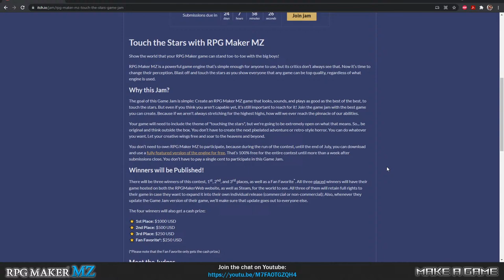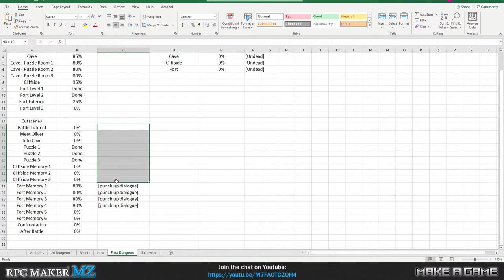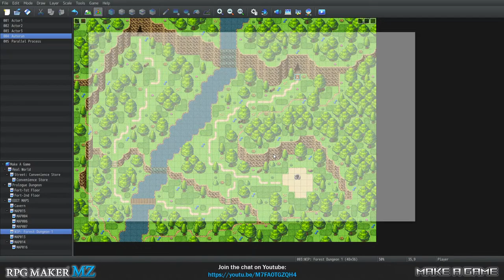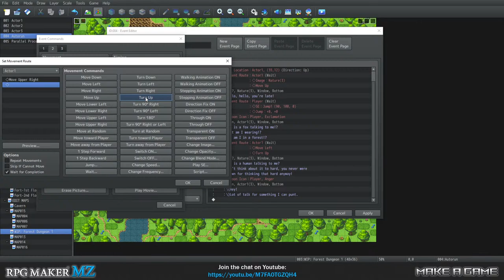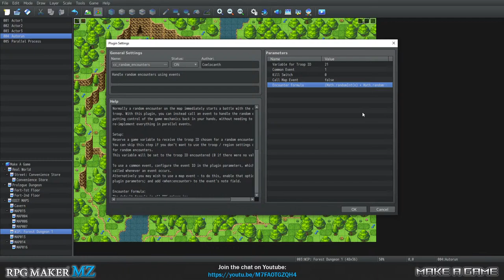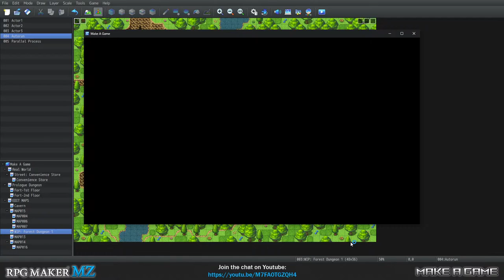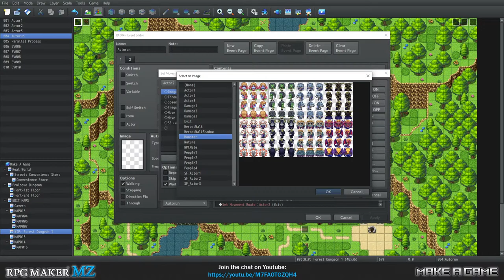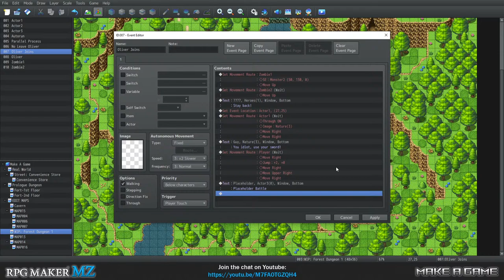Make a Game in MZ: Episode 20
It's time to stop mapping for a bit and work on some basic cutscenes. Let's hop back to our forest map, and see if we can progress the story through it with some eventing.